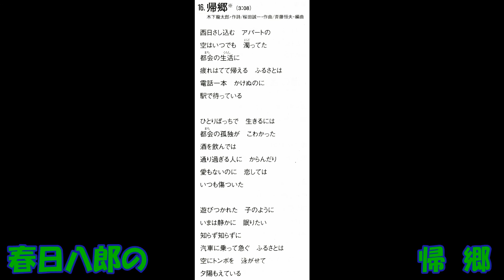春日八郎の 帰郷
続々・秘蔵名曲集 春日八郎　木下龍太郞作詞 桜田誠一作曲 斉藤恒夫編曲 春日八郎 　KICX  551    キングレコ－ド　昭和49年8月録音(ステレオ録音)。